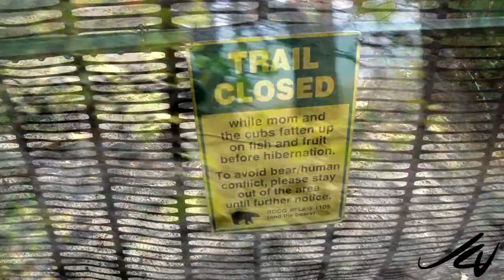Fall, season of the bears, birds and fish - Hardy Creek British Columbia - YouTube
Fall is the wind down time of the year, daylight is much shorter, air is crisp, leaves are changing and for some animals it means fattening up for the long hibernation that is coming.
Kokanee, a type of landlocked sockeye salmon have turned crimson red as they enter the  streams they were hatched in to spawn and die, the cycle of life for salmon.
Cedar waxwings descend in flocks on trees gorging on berries while other birds swim through the cold clear water looking for insects to eat.
It's a beautiful time of the year, but this to will change with the seasons...